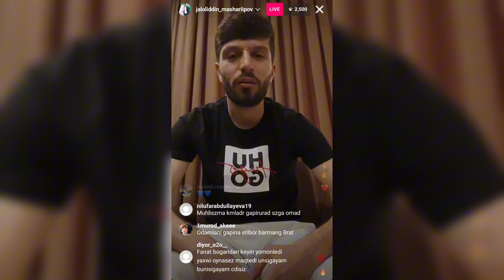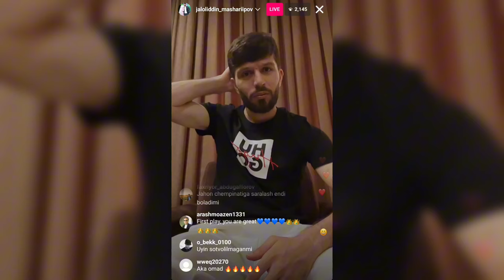TEZKOR! QATARGA QARSHI O'YIN SOTILGANMIDI? JALOLIDDIN MASHARIPOV BARCHA HAQIQATLARNI OSHKOR QILDI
Videomiz sizga yoqqan bo'lsa, kanalga obuna bo'lib, like tugmachasini bosib qo'yishni unutmang!

Eslatma: Qimorga targ'ib qiluvchi reklamalar ko'rib chiqilmaydi!